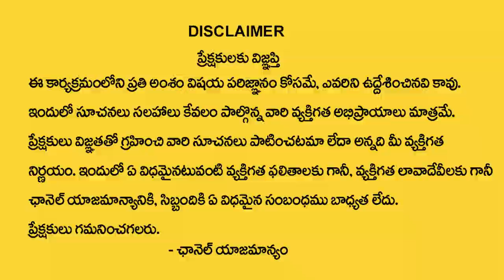V Letter Name Numerology Prediction || Dr KHIRONN NEHURU || Sumantv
Watch► V Letter Name Numerology Prediction || Dr KHIRONN NEHURU || Sumantv